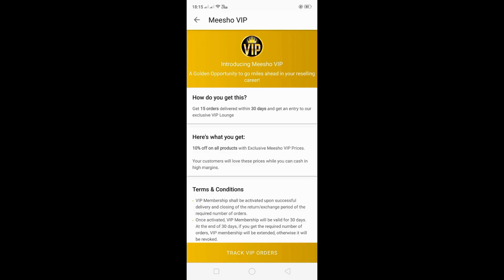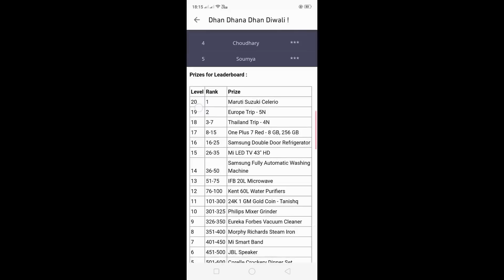మళ్ళీ ఊరు వెళ్తున్నాం with a Surprise....